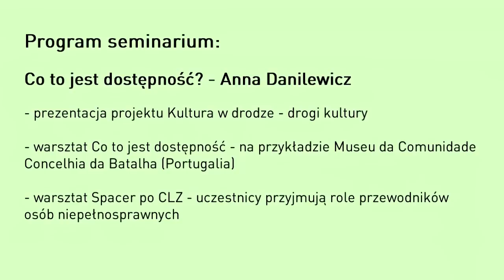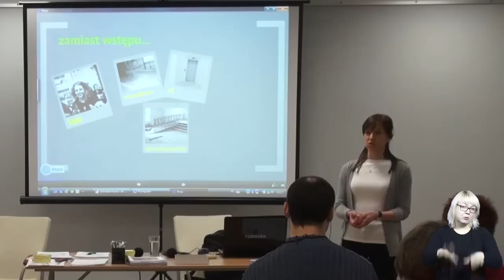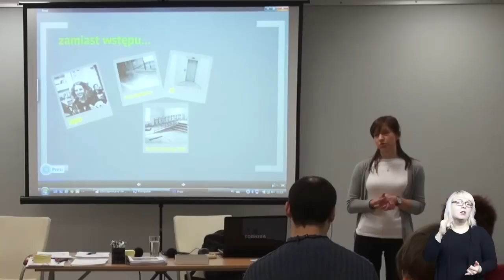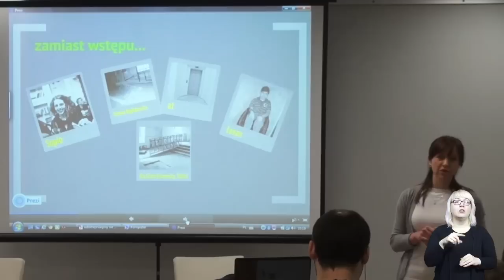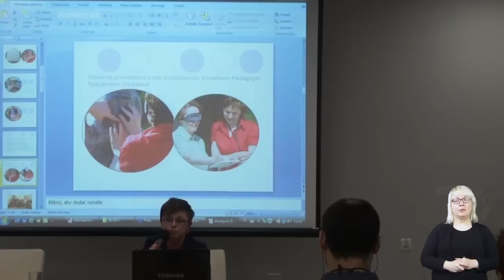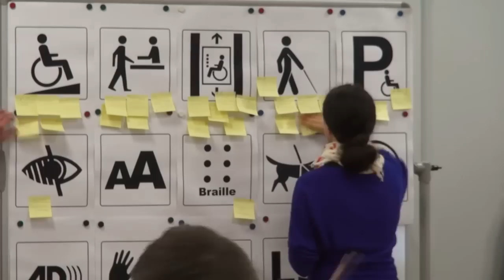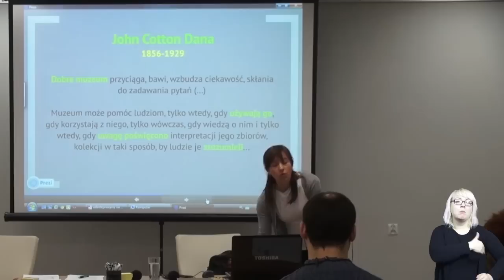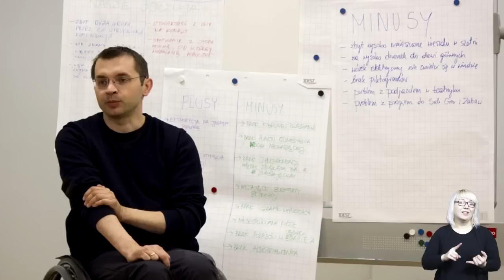Udostępniamy się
Relacja z seminarium animatorów kultury "Udostępniamy się", które odbyło się 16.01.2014 w Centrum im. Ludwika Zamenhofa w Białymstoku.

Tłumacz języka migowego: Magdalena Urbańska